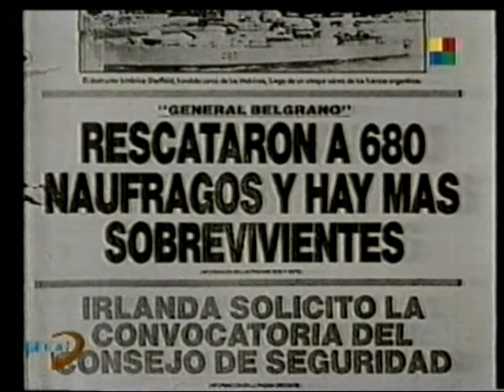03-1.996- DÍA D. HUNDAN AL BELGRANO. ARCHIVO DARÍO GAITÁN DI SERI.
AMÉRICA.